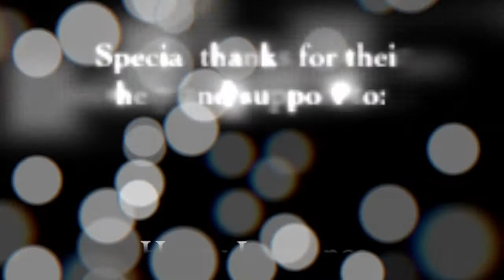Beth Porter & The Availables - Floorboards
Beth & The Availables perform 'Floorboards' at the Bath Folk Festival.